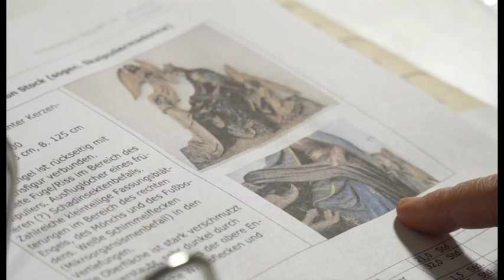Atelierbesuch von angehenden Filmschaffenden